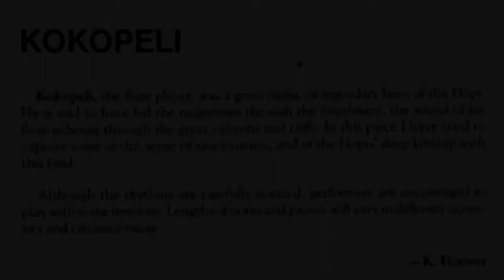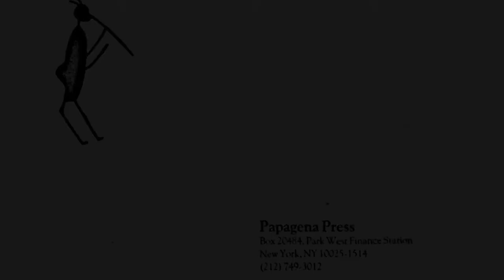Kokopeli - Katherine Hoover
Performed with the birds in the Bolz Conservatory - 8:34 AM, Sunday, March 5, 2022